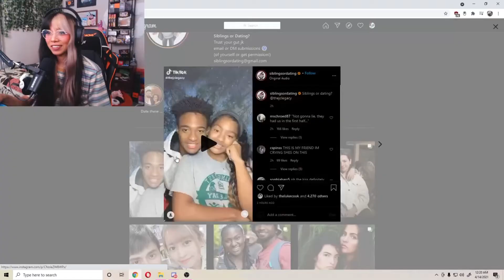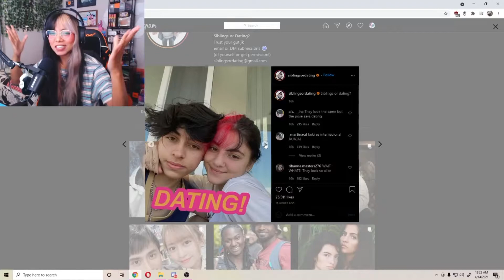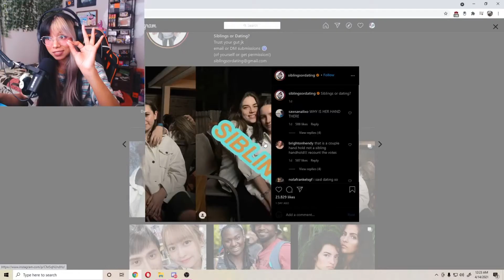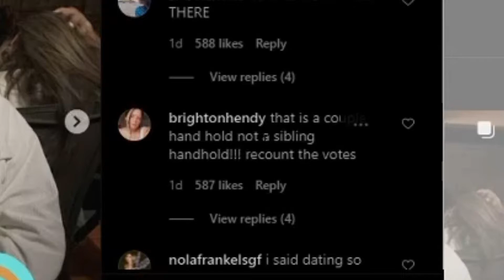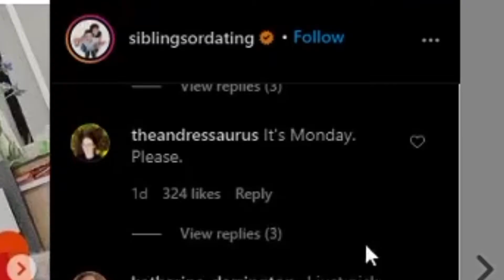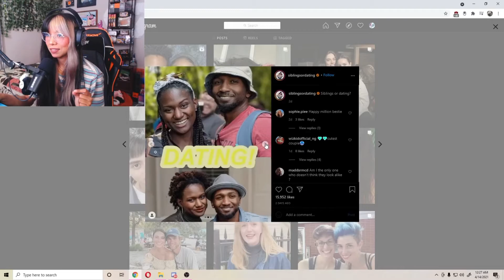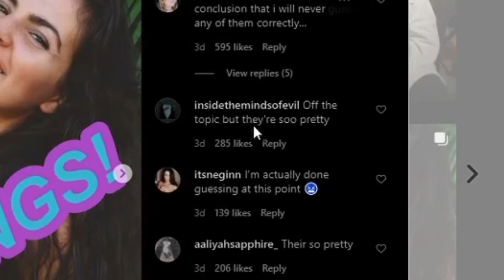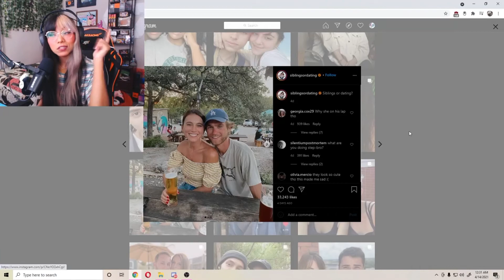Are they Siblings or Dating?!?!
Are they Siblings or Dating?!?! Come along with me on this wild meme journey and see how many you can guess right :D
❤ About Me ❤
My name's Crystal, but you can call me Void or Chris :) I'm a content creator and Twitch streamer who does Pokemon unboxings on stream, plays Apex, Valorant, Minecraft, Valheim and other indie variety games, and yes I was once a Fortnite veteran LOL. Hopefully you enjoy the video be sure to sub for more content! ^ -^

❤ Use code: the_v0idtv in the Fortnite Item shop! ❤